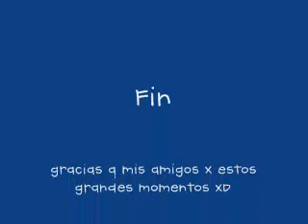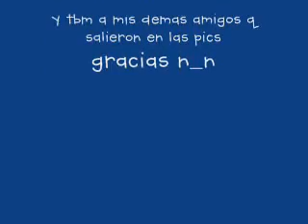Pics de Amigos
muchas fotos de momentos felices con una rola de "volován" k es la de "Monitor"